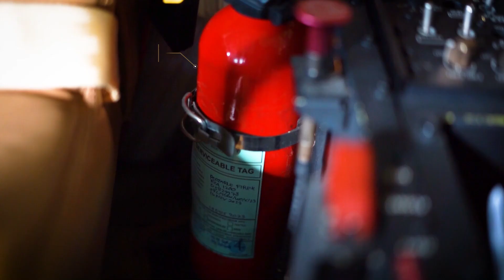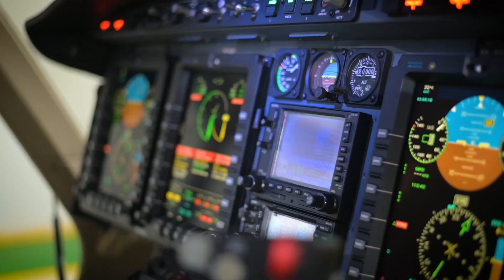Bell 429 Passenger Safety Briefing | WHITESKY AVIATION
Safety comes first at Whitesky Aviation. We are committed to ensuring that every passenger has a thrilling and secure flying experience. Our video, "Bell 429 GlobalRanger covers all necessary safety procedures onboard our Bell 429 helicopter for workers on mining projects.

In this instructional video, we walk you through each safety protocol, starting with how to safely board the helicopter, operate the seat belts, locate and use emergency exits, and manage survival equipment. We also explain how to react in the unlikely event of an emergency situation.
Whitesky Aviation Call Center - 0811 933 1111 (WA).